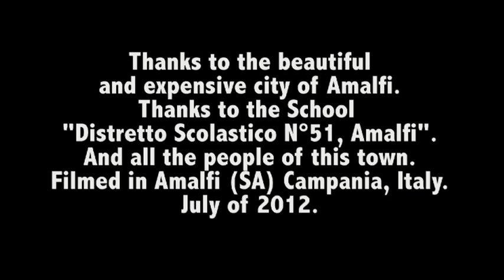Friday I'm in love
Weekly Competition AMALFI 2012
Realized by Nacho Wilde